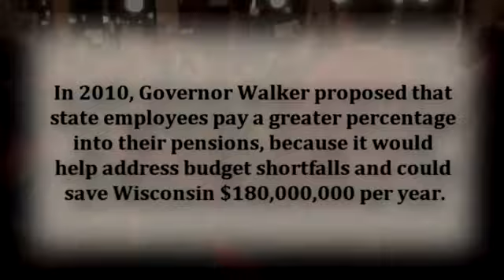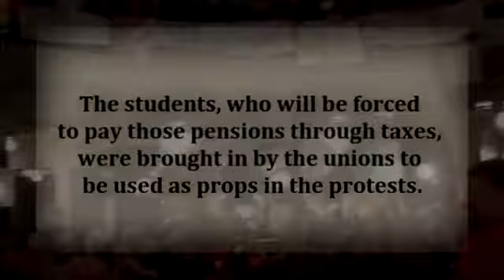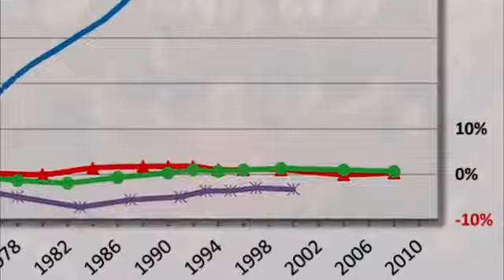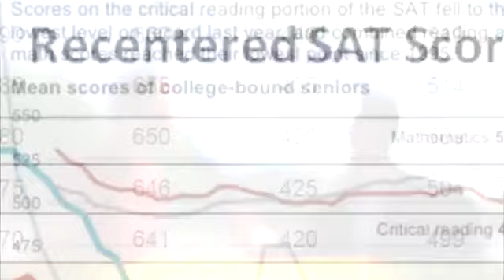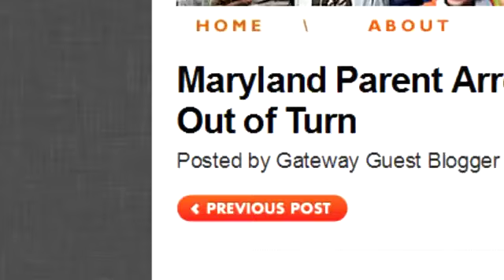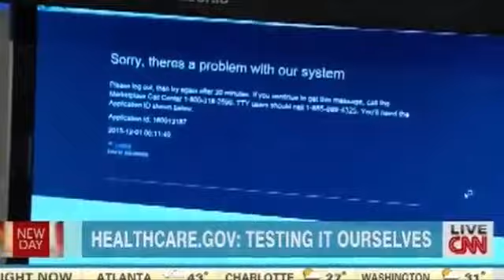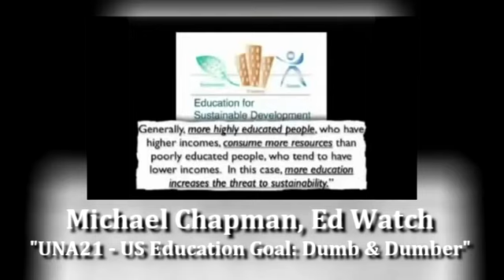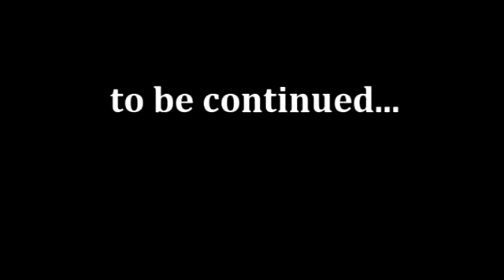The Dumbing Down of America, by John Taylor Gatto